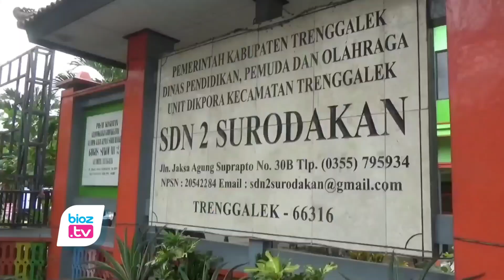Mulai Jalani Pembelajaran Tatap Muka Terbatas, Pelajar SD di Trenggalek Mengaku Senang - bioztv.id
Mulai Jalani Pembelajaran Tatap Muka Terbatas, Pelajar SD di Trenggalek Mengaku Senang

- Mulai jalani pembelajaran tatap muka di sekolah, pelajar tingkat sekolah dasar (SD) di kabupaten Trenggalek mengaku senang. Selain senang karena bisa bertemu dengan teman teman dan guru secara langsung, mereka juga mengaku bisa lebih mudah menagkap dan memahami pelajaran yang disampaikan guru.

Menurut keterangan Guru SD Negeri 2 Surodakan, Arif Winarno, Pembelajaran tatap muka terhadap sejumlah pelajar tingkat SD di kabupaten Trenggalek mulai dilakukan sejak 4 Oktobe rkemarin. Untuk melindungi siswa dan pihak sekolah dari paparan Covid-19, proses pembelajaran tatap muka ini juga menerapkan protokol kesehatan yang ketat. Bahkan, jika ada siswa yang suhu badannya tinggi, juga akan langsung dilakukan penanganan di UKS. Jika perlu memerlukan tindakan lebih lanjut, maka pihak sekolah akan langsung menghubungi Puskesmas terdekat.

Sementara itu salah satu siswa SDN 2 Surodakan, Leksa Bina Ramadhan menyampaikan, ia mengaku sangat senang bisa kembali masuk sekolah dan bisa bertemu dengan teman-temannya. Dengan dimulainya pembelajaran tatap muka  ini,  ia juga mengaku bisa lebih mudah memahami pelajaran yang disampaikan guru dari pada saat pembelajaran secara daring.

Guru SDN 2 Surodakan juga menjeleskan, penerapan pembelajaran tatap muka ini dilakukan dengan mengacu pada surat edaran bupati pada beberapa waktu lalu. Salah satu contoh penerapan protokol kesehatan disekolah  ini adalah, dimulai dari kedatangan siswa, saat sebelum masuk lingkungan sekolah, para siswa diwajibkan memakai masker dan mencuci tangan. Setelah itu guru mengecek suhu tubuh siswa,  setelah itu barulah para siswa diperbolehkan  masuk ke kelasnya masing-masing.